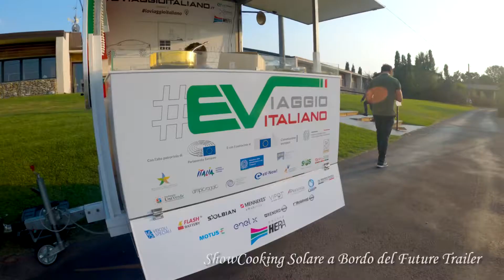EViaggioItaliano - Modena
La tappa modenese del progetto